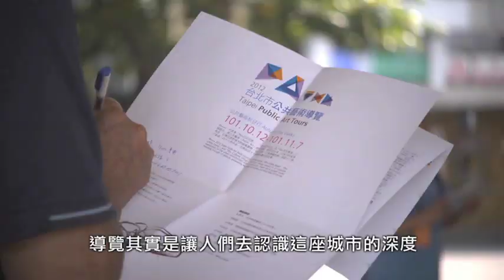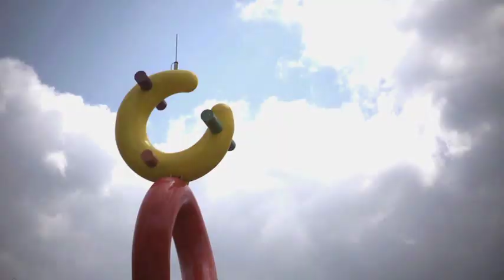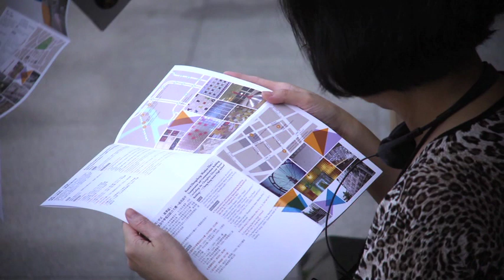2012臺北市公共藝術導覽_中正、萬華區(完整版)part1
2012年秋季，臺北市政府文化局規劃了公共藝術導覽活動【PA+++】，由帝門藝術教育基金會執行。

PA+++，代表著「PA+公共空間」、「PA+城市生活」及「PA+文化聚落」三個面向，將公共藝術結合公共場域、參與及分享，以多元的角度，引導民眾對城市展開細膩觀察。

10月13日，由朱惠芬老師帶領民眾，至中正區與萬華區認識公共藝術作品，中正區內除文化教育機構眾多，文化氣息濃厚，同時商業、公共藝術,金融、政府機構並集，是台北市的核心地帶。本路線行經交通部及中華電信綜合大樓、成功高中等地點，將具備科技思維、教育精神的公共藝術作品和本區的人文歷史痕跡相連結，展現不同的城中風貌。

On October 13, Ms. Huey-fen Chu led members of the public on a tour to appreciate public artworks in the Zhongzheng and Wanhua Districts. Aside from being the heart of Taipei City and crowned with a multitude of commercial, financial and governmental entities, the culturally rich Zhongzheng District is also home to numerous cultural and educational institutions.

This tour made stops at the Transportation and Communications Building (including the Chunghwa Telecom Renai Building), National Taiwan University Hospital International Convention Center, Chenggong High School and other sites. The artworks have drawn inspiration from technology and the spirit of education and combine with this district's cultural history to reveal a different facet of urban style.